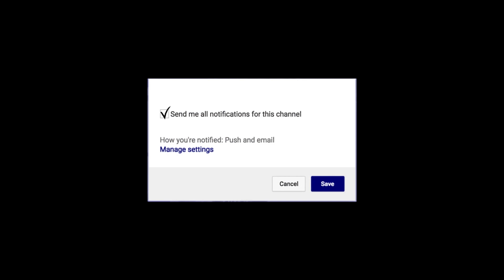Grant Williams Tennessee Volunteers SEC Player of the Year Scouting Report | Colin's Corner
The biggest sleeper of the 2019 NBA Draft is also the prospect most capable of taking the mantle from Draymond Green and P.J. Tucker as the league’s next great small-ball center.
When Grant Williams arrived at the University of Tennessee, coach Rick Barnes took to calling him and teammate Admiral Schofield — the two young men who would push the Volunteers to new heights and cement themselves as legitimate NBA prospects — “fat boys.”

The physical transformation from big kid who could surprise folks to bona fide first-round prospect defined Williams’ time at school and prepared him to potentially become the NBA’s next great small-ball center.

The work Williams put in on his body over three seasons in Knoxville led to him cutting his body fat down to 5.4 percent by measurement time at the combine. He cut out processed carbohydrates such as pasta and other starchy foods to get more lean. “Being able to be strong while also being mobile” was a big focus under Barnes, says Williams.

Williams’ offensive role will be even simpler. Understanding that he won’t reach Green’s level as a playmaker on the move and that he likely will never play with the floor spaced to the degree the Warriors open things up, Williams needs to simply move the ball and make open shots.